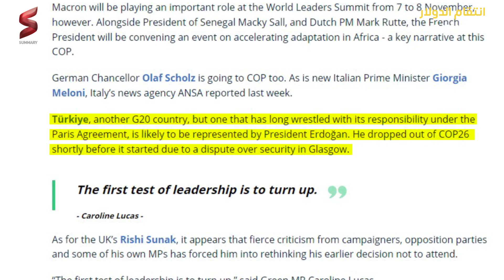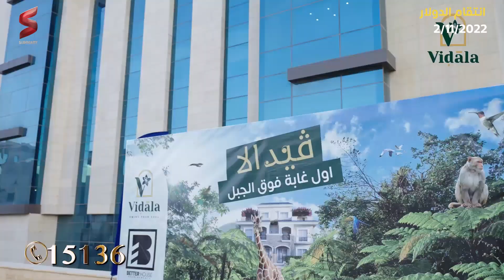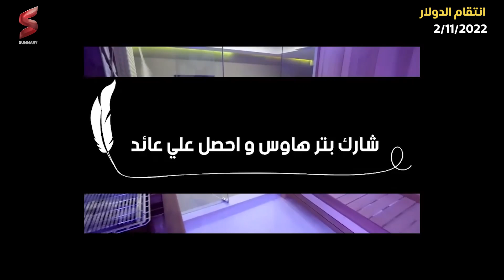مصر تبدأ إرسـال دعــوات قمة المناخ | والدولار يهبط من جديد .. و الإخـوان يستعدون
نتابع اخبار مصر اليوم في مجموعة من اﻷخبار المهمة المتعلقة بالشأن المصري، تقدمها هذه الحلقة من قناة سمري.

والبداية في اخبار مصر اليوم من الحضور الدولي المرتقب في مؤتمر المناخ (كوب 27)، الذي سيعقد في مدينة شرم الشيخ المصرية، جنوب سيناء، بين يومي 6 و 18 نوفمبر الحالي. حيث تعرض الحلقة مقالًا أذاعه موقع يورو نيوز، يعدد الزعماء والقادة الدوليين، المتوقع حضورهم للمؤتمر. مثل الرئيس اﻷمريكي جو بايدن، والرئيس الصيني شي جين بينغ، والمستشار اﻷلماني أولاف شولتز، ورئيسة وزراء إيطاليا، جورجيا ميلوني. كما تشير الحلقة إلى بعض اﻷسماء الخلافية وموقفها من الحضور، مثل الرئيس التركي رجب طيب أردوغان، ورئيس الوزراء البريطاني ريشي سوناك.

من جهة أخرى من اخبار مصر اليوم ، تعرض الحلقة أحدث أخبار الاقتصاد المصري، الذي يعيش أوقاتًا صعبة في ظل تحرير سعر صرف الجنيه المصري مقابل العملات اﻷجنبية، وهو ما وصل بالعملة المحلية إلى انخفاضات قياسية أمام الدولار اﻷمريكي خلال اﻷيام الثلاثة الماضية. والحلقة تشير إلى جهود الحكومة المصرية عقب تحرير سعر الصرف، لﻹفراج عن الشحنات المحتجزة في الموانئ، والتي تسببت في مشكلات عدة بمجموعة كبيرة من القطاعات الصناعية والزراعية في مصر.

أخيرًا وفي اخبار مصر اليوم ، تقدم الحلقة نصائح للمشاهدين بخصوص السبيل اﻷفضل لاستثمار المدخرات النقدية، خلال الأوقات الاقتصادية الصعبة مثل تلك التي تمر بها مصر. حيث تشدد على أهمية الاستثمار في السوق العقاري، بحكم عوائده المضمونة على المدى الزمني القصير أو الطويل. كما تقدم توصياتها الخاصة بالاستثمار في منتجع فيدالا السياحي، الواقع بمدينة الجلالة الجديدة، وهو إحدى المشروعات التي تقدمها شركة بتر هاوس للتطوير العقاري.

شاهدوا هذه الحلقة لمعرفة التفاصيل الكامله حول كواليس واسرار جديدة نستعرضها في اخبار مصر اليوم وكشف كل أبعادها بشكل مبسط